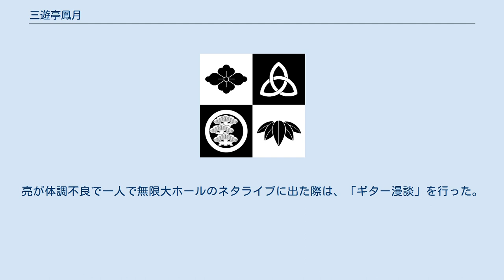三遊亭鳳月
三遊亭 鳳月（さんゆうてい ほうづき、本名： 若月（わかつき） 徹（とおる）、1980年1月27日 - ）は、五代目圓楽一門会の落語家。
元兄弟お笑いコンビ「若月」のメンバー。
血液型はA型(Rh-)という珍しいタイプの持ち主である。
 愛知県立豊橋工業高等学校を卒業（教師からこのままでは卒業できないと言われ、卒業式に参加しなかったため不確定）。
当時は暴走族であったが、（珍しい血液型のため）流血を恐れて喧嘩ができなかったという。
 若月解散後の2015年4月1日、三遊亭鳳楽に入門。
 2018年11月1日、二ツ目昇進。
 リーゼントがトレードマーク（2009年9月8日迄）であったため、「喧嘩番長」「ドロップ」などの映画には地毛で出演していた。
ほかに、サンボマスターの「世界はそれを愛と呼ぶんだぜ」のPVに出演している。
 運動神経が悪く、ライブでも度々披露されているが、本人いわく「笑えない運動音痴」。
母親譲りのナルシストな面がある。
 甘い物が好きで、特にショートケーキが好き。
身の回りの物にお金をかけるポリシーがあり、七千円するバスタオルや六万円の布団などを使っている。
 若月の相方である亮から「クズなのにお兄ちゃんぶる」と度々指摘されている。
亮が体調不良で一人で無限大ホールのネタライブに出た際は、「ギター漫談」を行った。
 ゆったり感中村、山田カントリー浅井などの後輩を可愛がっている。